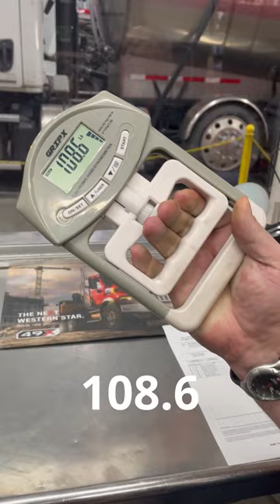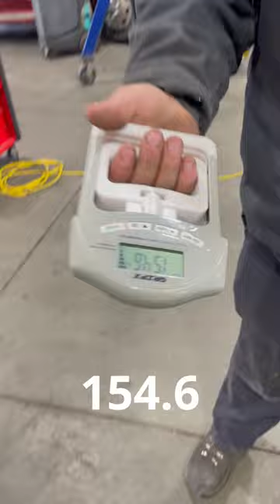Who is the strongest Technician!?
Testing grip strength to find the strongest technician at TCC! Check it out in this